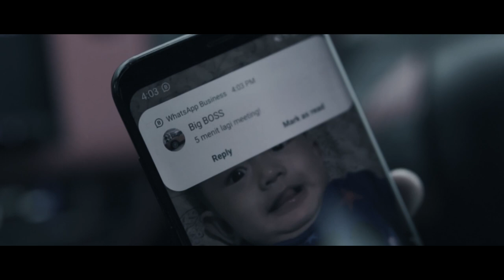HSR BOROKO SERIES - GYMKANA [VIDEO TEASER]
HSR Wheel kembali mengeluarkan velg orginal design, BOROKO Series. HSR Gymkana adalah velg dengan nama yang terinspirasi dari ajang balap mobil dunia, yang beracuan dengan waktu dan kecepatan untuk bisa sampai ke garis finish. Karena itu, HSR Wheel menghadirkan velg ini dengan tampilan yang simple ditambah 10 palang sebagai penambah kekuatan, namun tetap lincah saat digunakan melintasi kondisi jalanan di Indonesia.
GYMKANA BOROKO :
GYMKANA BOROKO 01 HSR R15X65 H8X100-114,3 ET42 SMG
GYMKANA BOROKO 01 HSR R15X65 H8X100-114,3 ET42 SMBRZ/ML
GYMKANA BOROKO 01 HSR R15X65 H8X100-114,3 ET42 SMB
GYMKANA BOROKO 01 HSR R15X65 H8X100-114,3 ET42 BMF